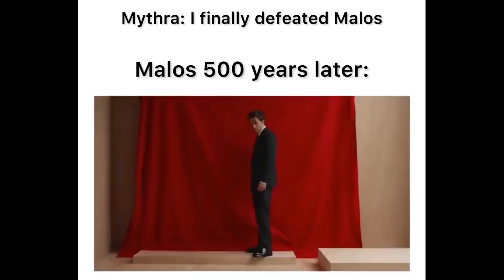Malos is built different